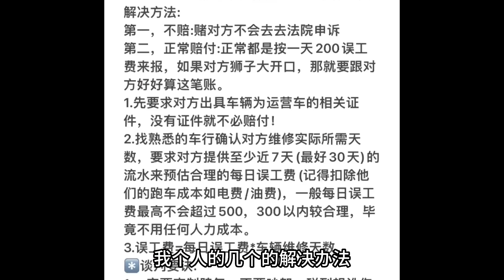經濟萎縮出租車不賺錢全靠碰瓷賺誤工費，回大陸開車一定要注意，年關將近廣東高速成為最危險的地方，返鄉路上遇上碰瓷黨報警也沒用，查不到，監控盲區，